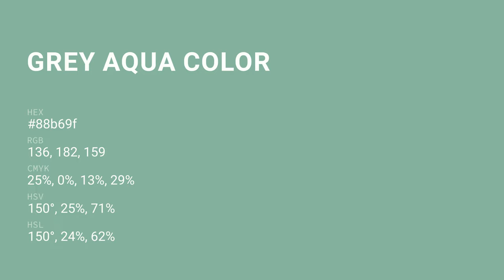Grey Aqua color 88b69f hex color - Green color - Warm color 88b69f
What color is Grey Aqua ? 88b69f hex color - Green color - Warm color 88b69f

Hex 88b69f Color Code is also known as Grey Aqua color.